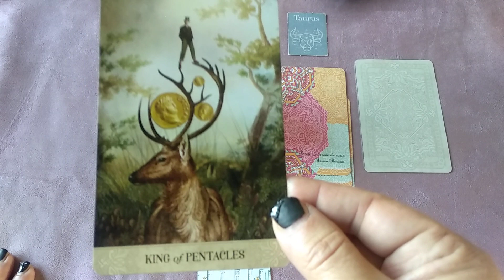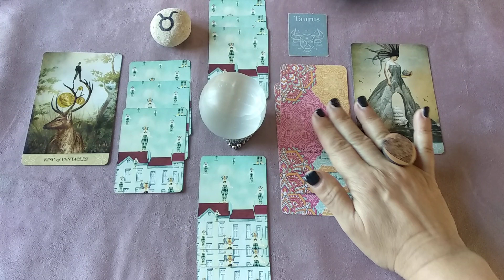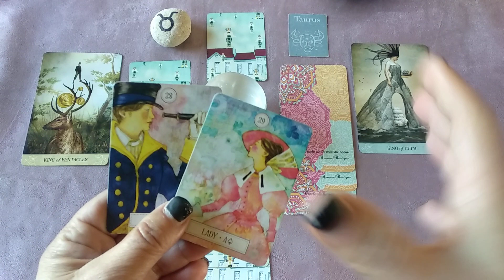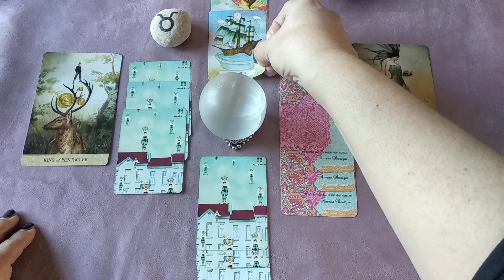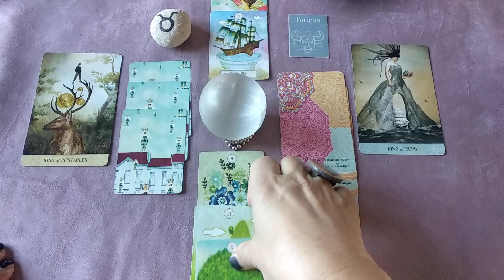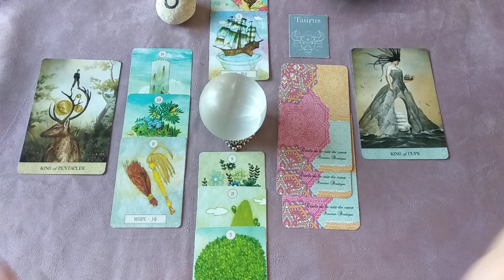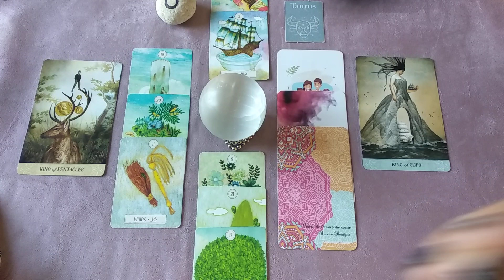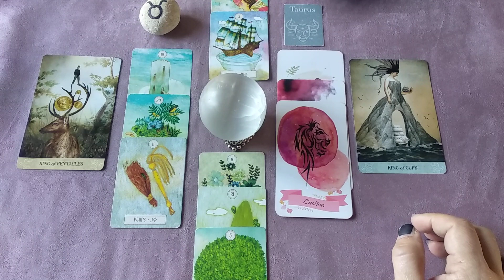♉ TAUREAU ♉, GUIDANCE GÉNÉRALE+SENTIMENTALE, NOVEMBRE 2021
✨ L Oracle de la Voie du 💜